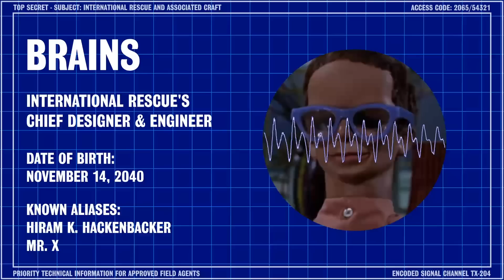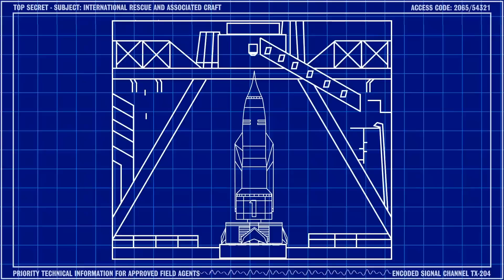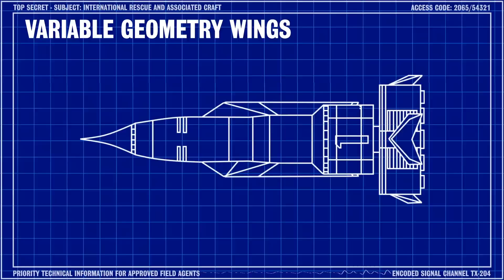Thunderbird 1: Century 21 Tech Talk [1.1] | Hosted by Brains [Thunderbirds]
Welcome to Century 21 Tech Talk, a brand new video series hosted by International Rescue's resident genius - Brains!

In this briefing, we'll be learning about Thunderbird 1, International Rescue's hyper-sonic rescue rocket!

Tune in to the official Gerry Anderson Podcast!